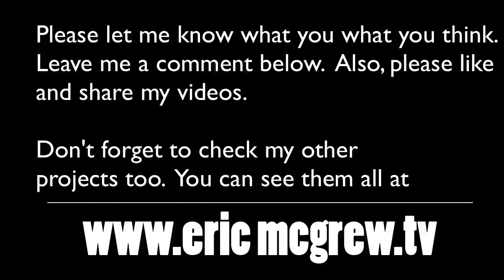Pica Mountain Exploring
My wife and I decided to do some exploring in the Trooper yesterday. I turned out to be quite fun. Using 4wd turned out to be the order for most of the day. That's always a plus. As always, it's hard to see just how steep the road up there was, and it was fairly loose/slick in various parts. On top there was a small amount of mud. Even though, that was enough to laugh about, but nothing serious. We've had a drought this summer, and there has been little rain to speak of. So, mud is not the order of the day right not. Still some light wheeling in trooper, and seeing new places is always cool!

If you enjoy this video, make sure you check the other videos on my Channel. I have plenty more of my Trooper on over landing style trails, and visiting various places here in Southern Chile South America.